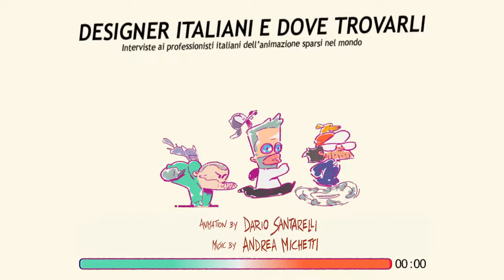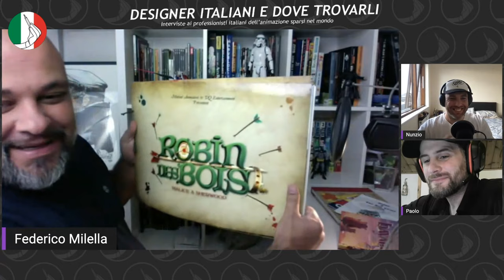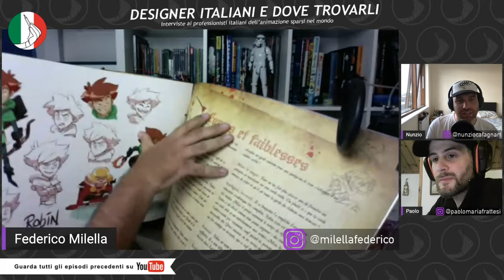Ep 21 - Federico Milella (Film Director)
Ospite dell'episodio: Federico Milella, regista per serie e film d’animazione.
Di origini pugliesi ma nato in Lussemburgo dove vive e lavora tutt’oggi come regista di serie e film d’animazione.

Lavora prima come insegnante d’arte, fumettista, sceneggiatore, collaborando anche con agenzie pubblicitarie e studi d’animazione sparsi in tutta Europa.

Dal 2009 lavora per lo studio lussemburghese “Fabrique D’Image” dove ha diretto serie d’animazione come: Percy’s Tiger Tales, Ziggy e Zoo Tram ed altre serie animate.

Con lui si parlerà, come con ogni ospite, del suo percorso artistico e di come se la passa il mercato dell’animazione in Europa.

Non dimenticate di seguirci sul nostro instagram ufficiale per non perdervi le notifiche sulle prossime interviste: